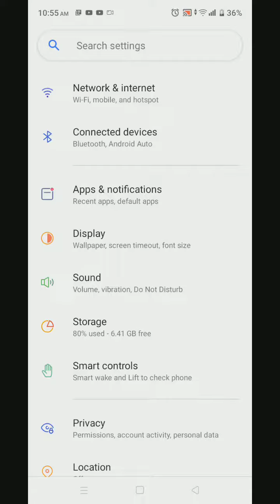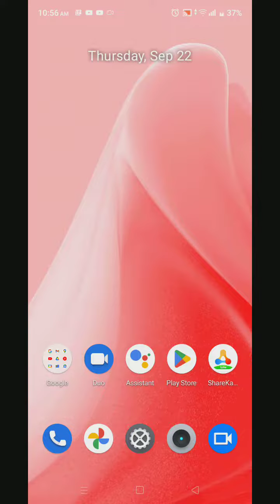Touch Sound Enable In Realme C33, How To Enable Touch Sound In Realme C33, Touch Sound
Touch Sound Enable In Realme C33, How To Enable Touch Sound In Realme C33, Touch Sound Setting Kaise Karen,Realme C33 Mein Touch Sound On Kaise Karen,

Touch_Sound Realme C33